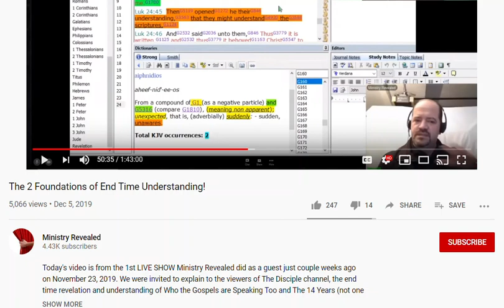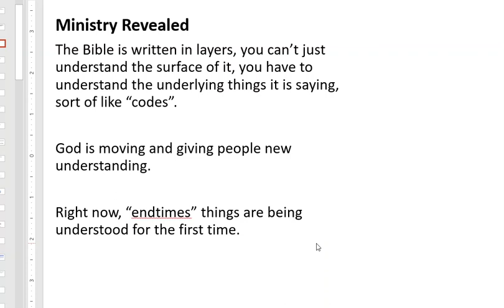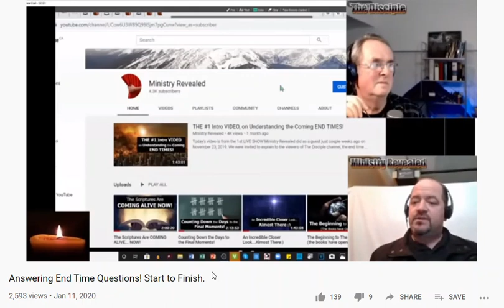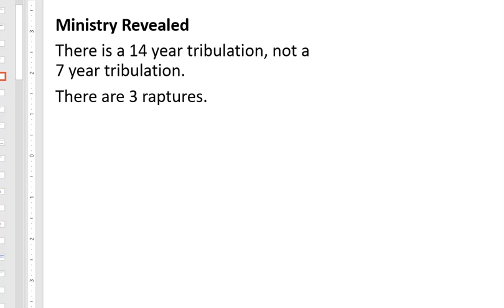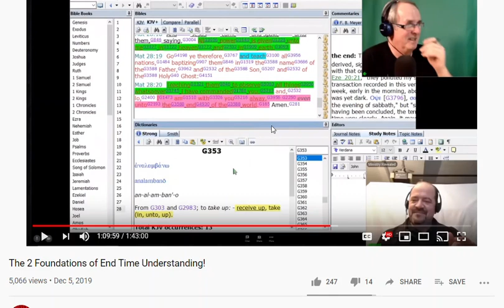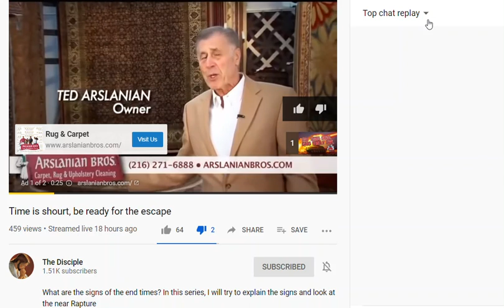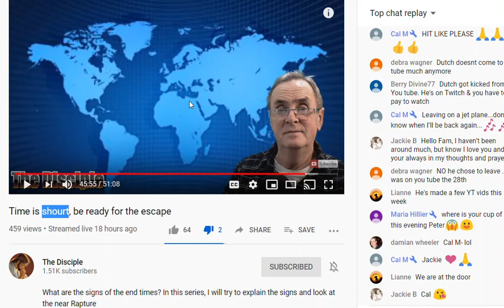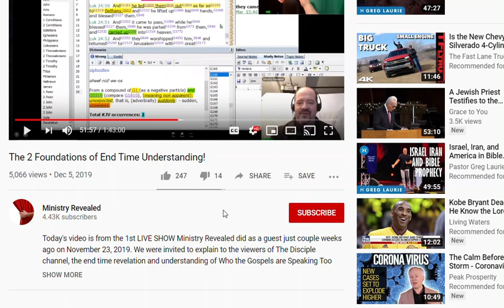Ministry Revealed Date-Setter Fool Needs to REPENT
Not only does this Alain guy set dates, he claims that HE ALONE has received the truth about many scriptures. Watch him implode over the next few days. Alain, you have 24 hours to come up with something new. And at the end of my video - I give you an idea about how you can slither out of your lies!!